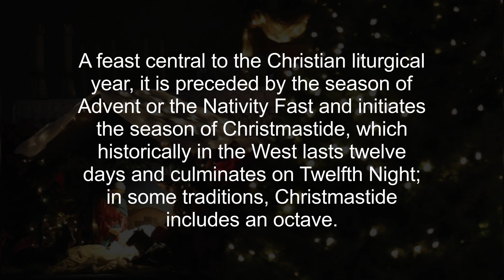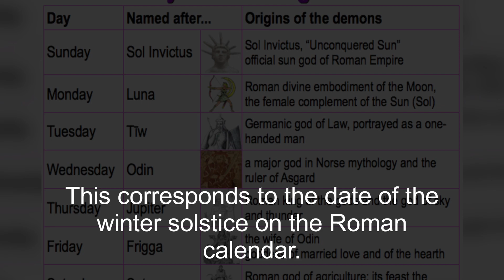Christmas day | Merry Christmas 2020-2021| Spread the love in the world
A feast central to the Christian liturgical year, it is preceded by the season of Advent or the Nativity Fast and initiates the season of Christmastide, which historically in the West lasts twelve days and culminates on Twelfth Night; in some traditions, Christmastide includes an octave. Christmas Day is a public holiday in many of the world's nations, is celebrated religiously by a majority of Christians, as well as culturally by many non-Christians, and forms an integral part of the holiday season centered around it.

The traditional Christmas narrative, the Nativity of Jesus, delineated in the New Testament says that Jesus was born in Bethlehem, in accordance with messianic prophecies. When Joseph and Mary arrived in the city, the inn had no room and so they were offered a stable where the Christ Child was soon born, with angels proclaiming this news to shepherds who then further disseminated the information.

Although the month and date of Jesus' birth are unknown, the church in the early fourth century fixed the date as December 25. This corresponds to the date of the winter solstice on the Roman calendar. Most Christians celebrate on December 25 in the Gregorian calendar, which has been adopted almost universally in the civil calendars used in countries throughout the world. However, part of the Eastern Christian Churches celebrate Christmas on December 25 of the older Julian calendar, which currently corresponds to January 7 in the Gregorian calendar. For Christians, believing that God came into the world in the form of man to atone for the sins of humanity, rather than knowing Jesus' exact birth date, is considered to be the primary purpose in celebrating Christmas